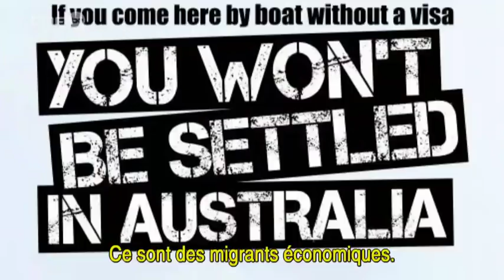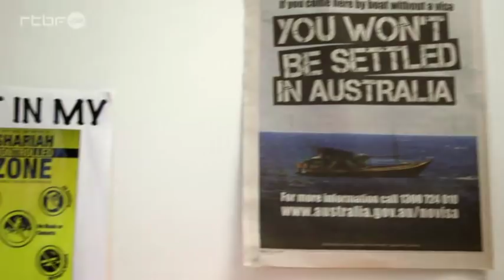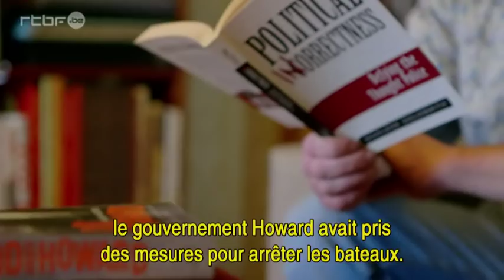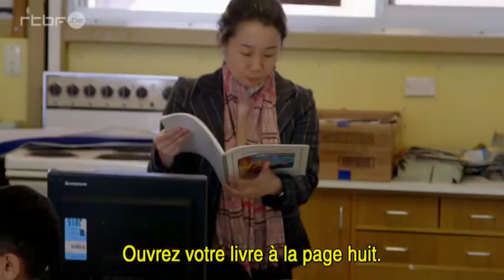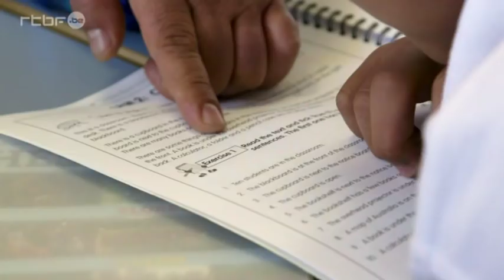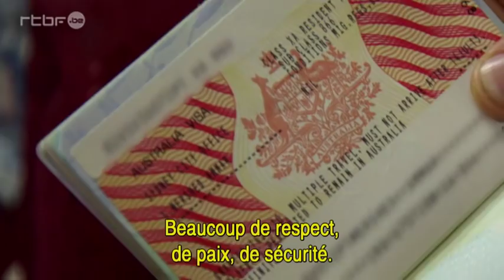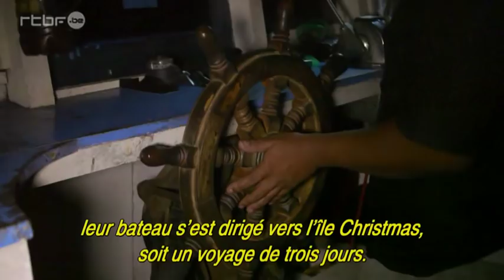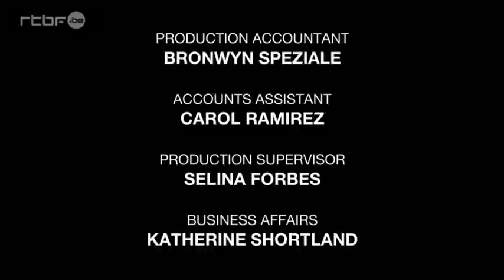Go Back To Where You Came From 1/3 VOSTFR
Repartez d'où vous venez
Politique Australienne d'immigration,
Immigrés